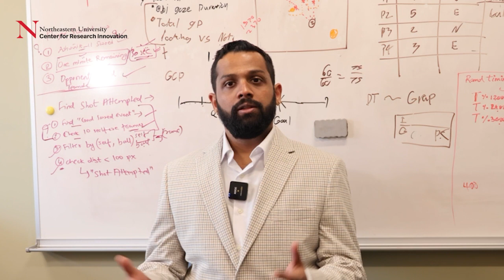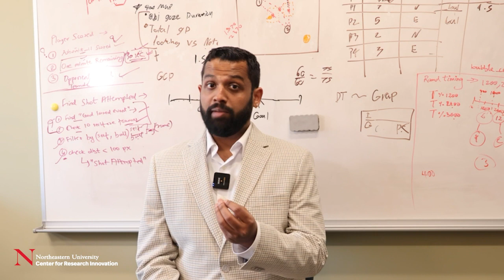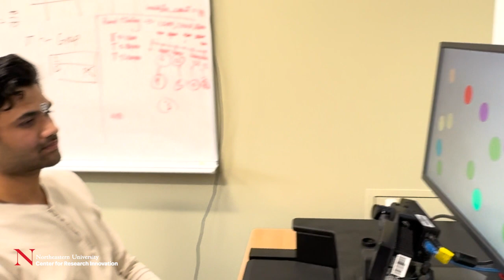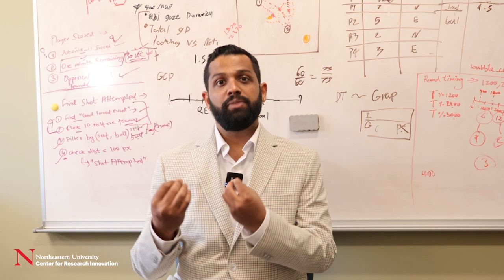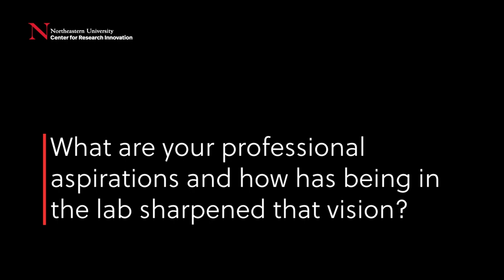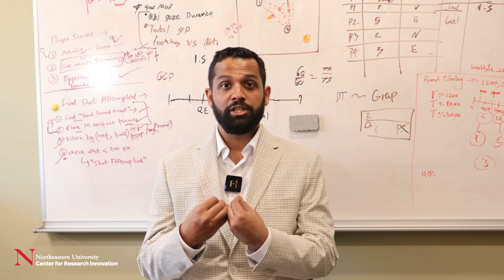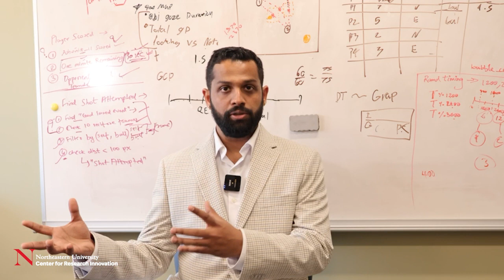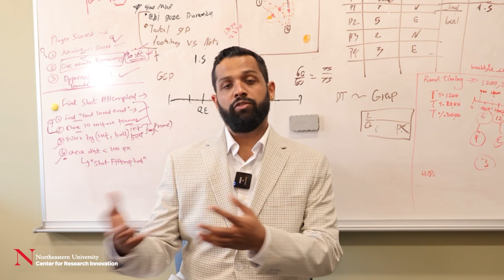Bridging Academia and Industry: Autism and Diabetes Management Research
Join Sunderaraman Rengarajan, a PhD candidate in the Human Movement and Rehabilitation Sciences program at Northeastern University, as he bridges the gap between academia and industry through his innovative research on autism and diabetes management. Learn about his thesis project focused on eye movement analysis in autistic individuals and the development of a gamified diabetes management app aimed at empowering teens and young adults. Sundar discusses the interdisciplinary benefits of his work, memorable research moments, and his journey from academia to industry. Dive into this insightful exploration of cutting-edge health science research!

0:00 - Introduction
0:22 - Tell us about the work being done at the lab and what is your role
01:49 - What problem are you trying to solve? What are the applications?
03:01 - What do you find are the professional and educational benefits of being in the lab?
04:09 - What are your professional aspirations and how has being in the lab sharpened that vision?